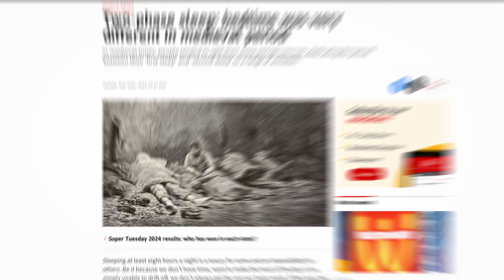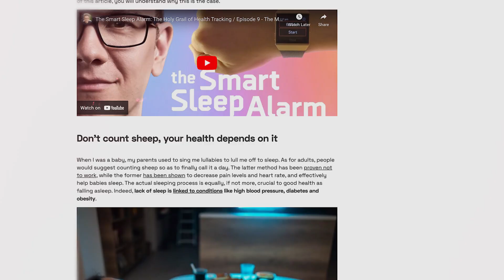Sleep Tracking Step by Step - The Medical Futurist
I've been tracking my sleep for around 15 years now as I believe that sleep tracking is truly the holy grail of digital health. The good news? Tracking your sleep is easier than ever these days. From smartphone apps to smartwatches and wearables, there's a method for everyone.

You pick your method, and I'm gonna break down everything you need to know about getting started with sleep tracking in this video.